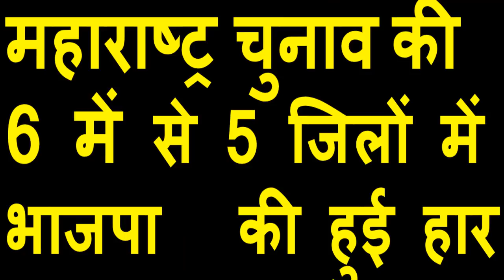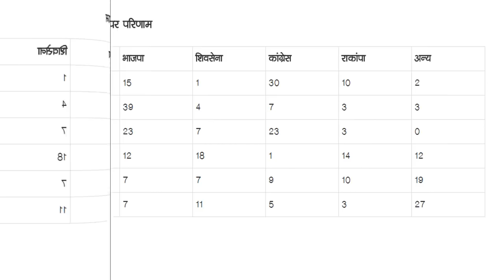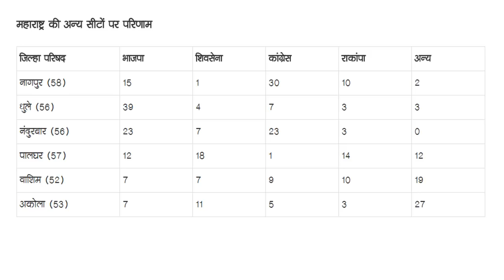महाराष्ट्र में फिर BJP की बड़ी हार ? उलटफेर Breaking news Maharashtra जिलों में BJP की हुई हार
महाराष्ट्र में फिर
BJP की  बड़ी हार delhi exit poll
5 जिलों में BJP की हुई हार
 bihar opinino poll 2020
 vidhan sabha